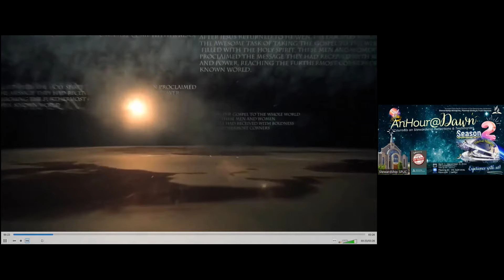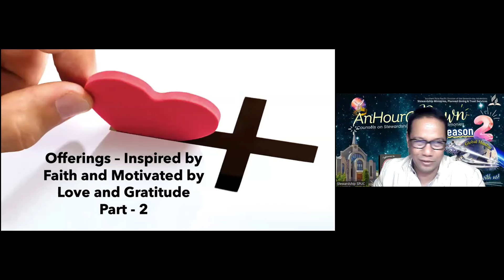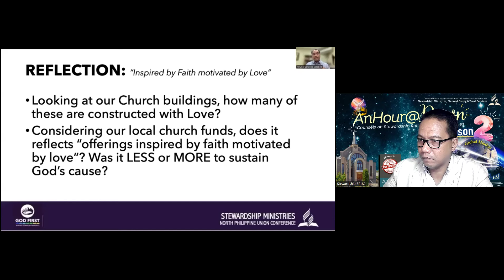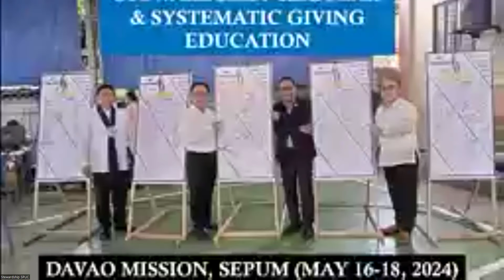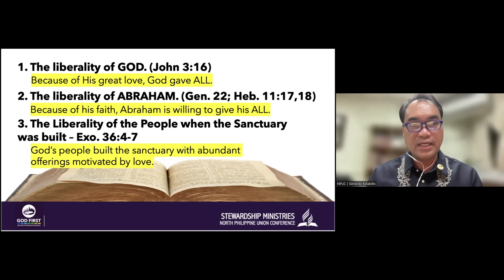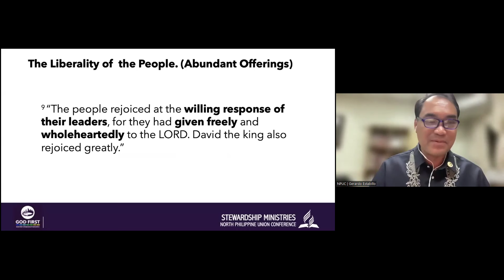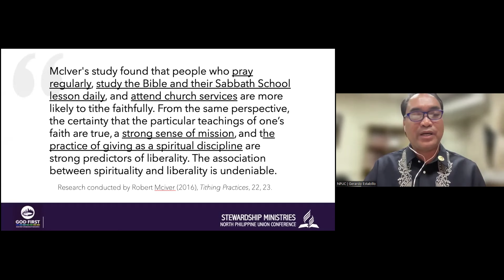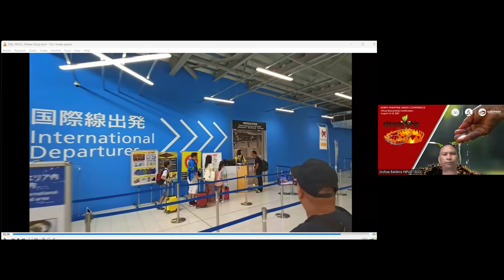Day 4 - Stewardship Emphasis Week by Pastor Gerry Estabillo 03July2024_AnHour@Dawn_Season2